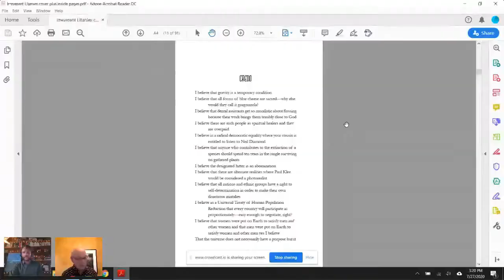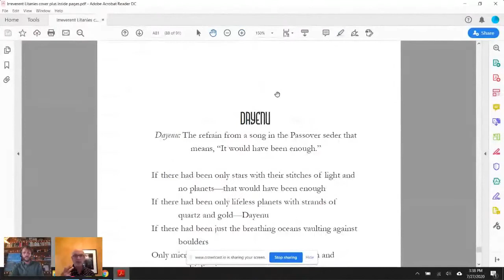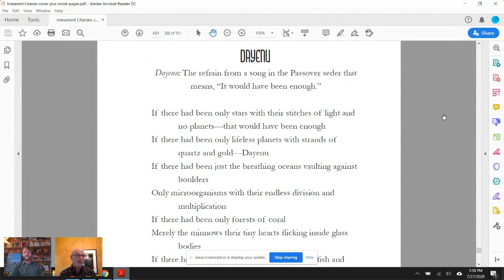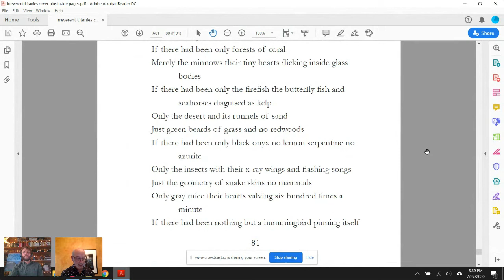Sculpting Your Poem with Zack Rogow (2020 Catamaran Writing Conference)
Zack Rogow is the author, editor, or translator of more than twenty books or plays. His most recent poetry collection is Irreverent Litanies from Regal House Publishing. His co-authored play Colette Uncensored had a staged reading at the Kennedy Center in Washington DC, and ran in London, SanFrancisco, and Portland. Zack’s blog, Advicefor Writers, has more than 200 posts. He serves as a contributing editor to Catamaran Literary Reader and has judged the Catamaran Poetry Prize for the last three years. His website is zackrogow.com